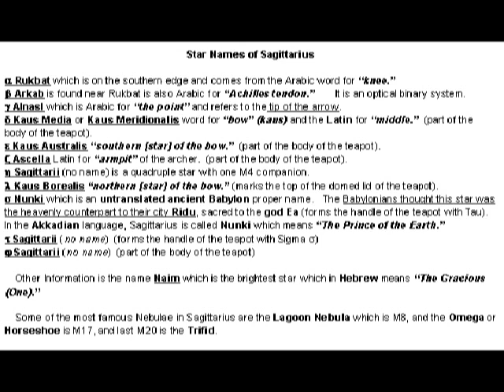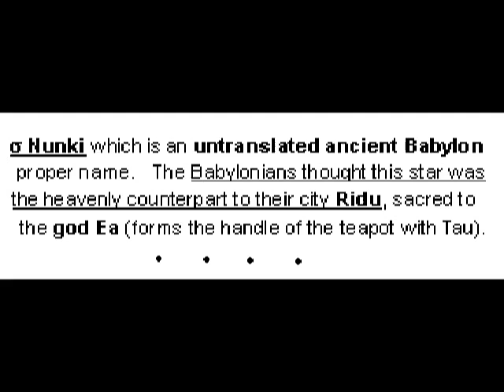sagittarius and milky way collide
info about sagittarius and colliding galaxies